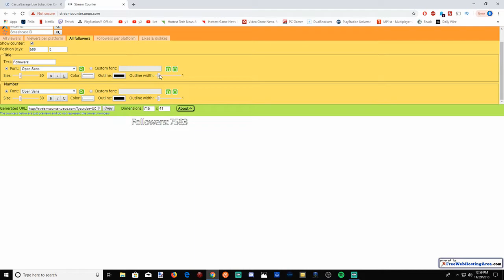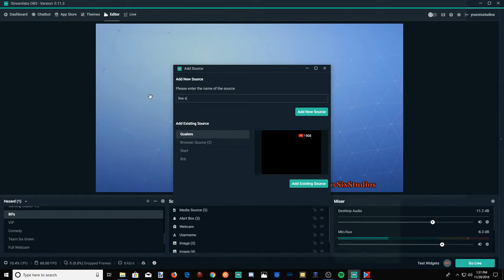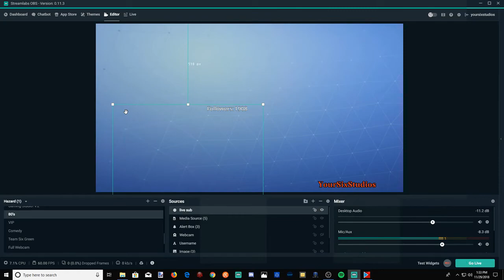How To Add Live Subscriber Count To Streamlabs OBS (Fast!)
In this video, I show you how to add a live subscriber count to streamlabs OBS. This can be done very quickly.

I prefer streamcounter, but either one will get the job done. With streamcounter, you can also add the viewer count to your streams, which is nice. Adding a live sub counter is the same whether you are on OBS or Streamlabs OBS. ...